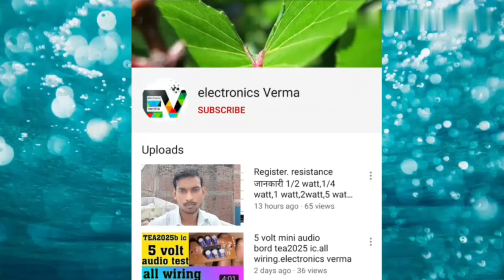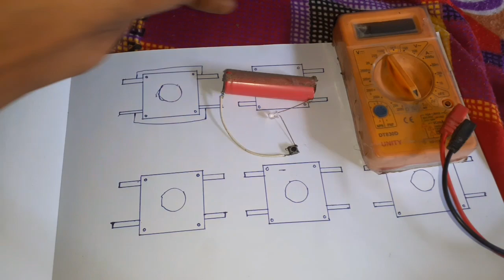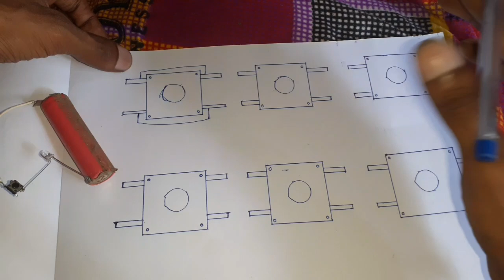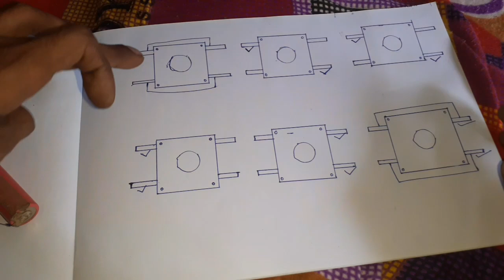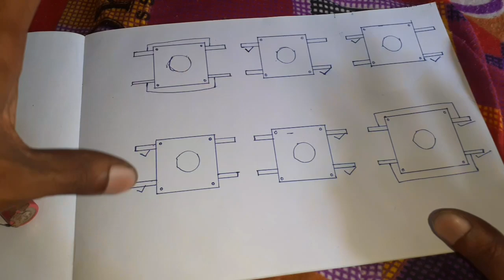HOW to use micro switch /4 pin micro switch /switch connected /push switch warking /electronicsverm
micro switch warking and cross connection..4 pin switch micro switch..push switch warking..4 pin switch wiring..4 pin switch connected..

micro switch...

Resistance all 1/4 watt..
Transistor all ..
Relay 12v..
7294 ic pcb board...
4440 ic ...
6.1 soldering iron kit..
24 value polyester...
8408.ic battery 4056 circuit bluetooth kit...